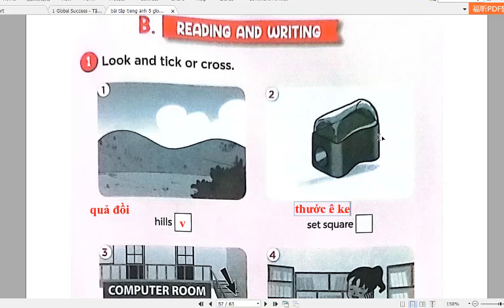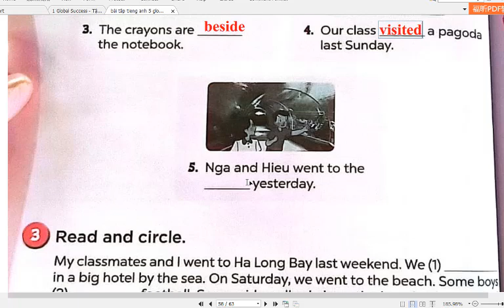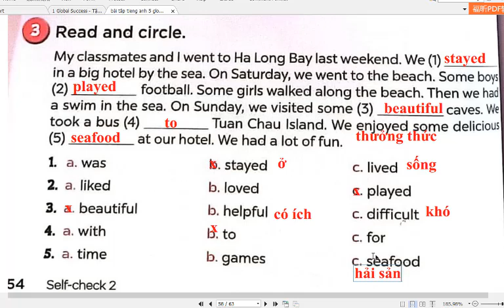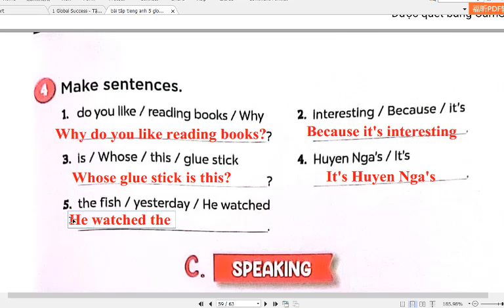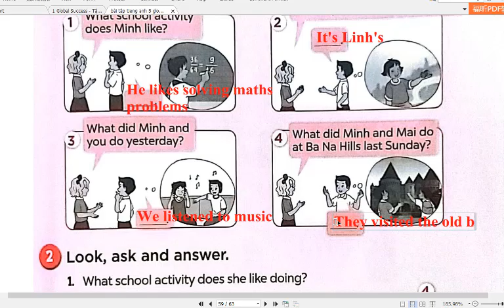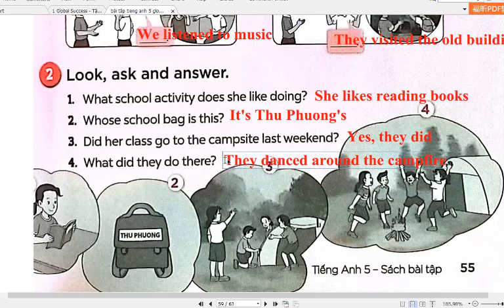Tiếng Anh Lớp 5 Global Success (Sách Bài Tập) Self Check 2 (Trang 52,53,54,55)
HƯỚNG DẪN CÁCH TÌM VIDEO THEO TỪNG KHỐI LỚP:
Lớp 6
Lớp 7
Lớp 8
Lớp 9